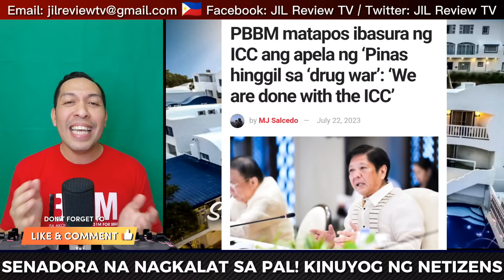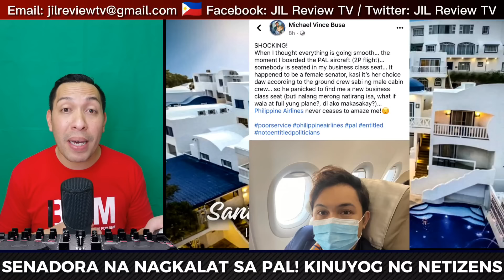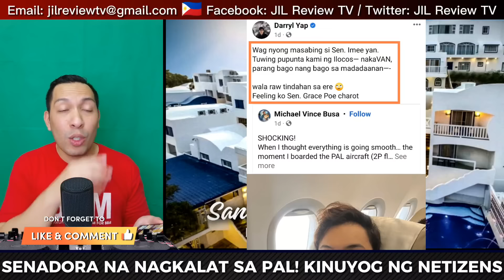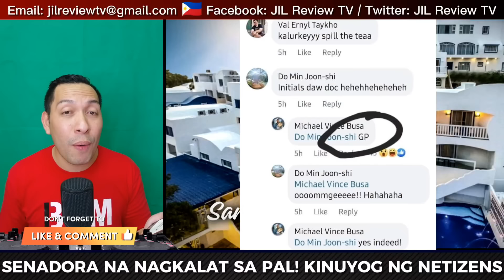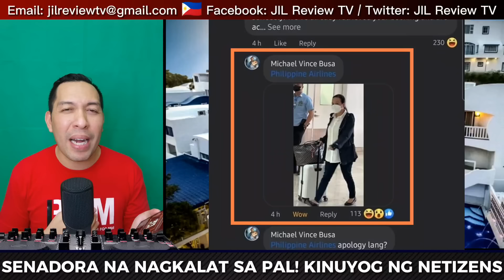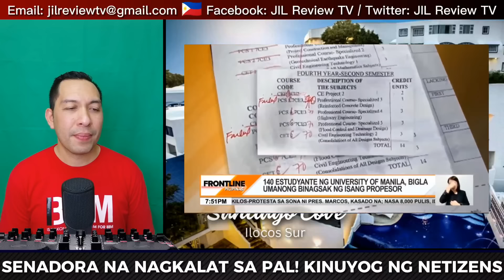NAGKA-GULOO!!! PASAWAY NA SENAD0RA KINUYOG NAGKALAT SA EROPLANO!! LOYALISTA HANDA NA SA SONA NI PBBM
Badong Aratiles
Dante Maravillas
holy rosary
kalingap rab latest vlog
tvj tv5
tv5 eat bulaga
roland abante america's got talent
novena to our mother of perpetual help
techram vlog
techram vlog latest
padre pio healing prayer
roel of malalag latest vlog
tvj on tv5
kalingap rab latest vlog today
hungry syrian wanderer latest vlog
ilocano songs
holy rosary thursday
ilocano songs medley non stop
kabelly
jimmyspeaks tv
holy rosary Saturday
japer sniper latest vlog
alden richards
andro solas latest vlog
finnsnow latest vlog